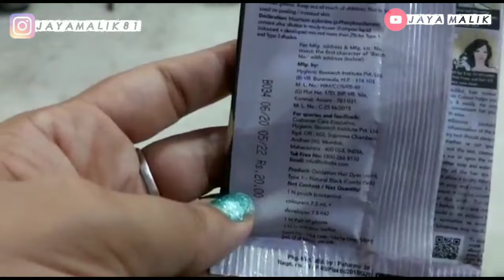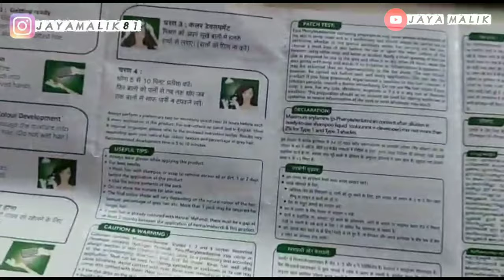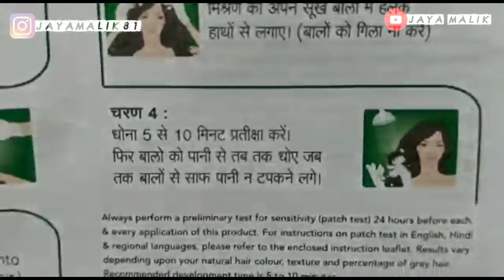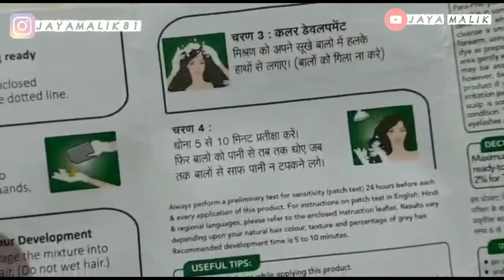Streax Insta shampoo hair colour review | live demo | how to use | worth it or not ? trust it or not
Jayamalik81